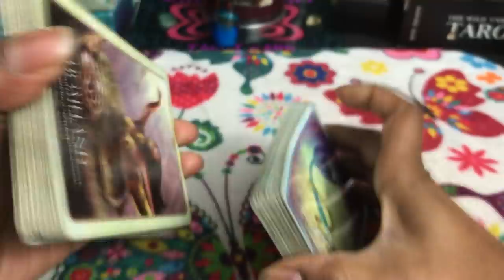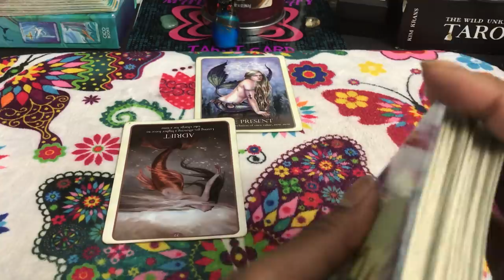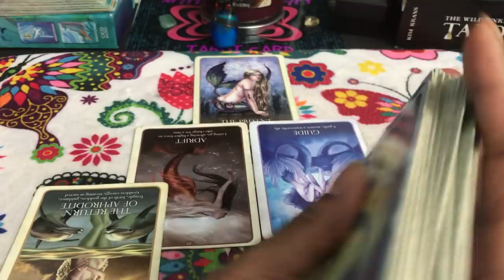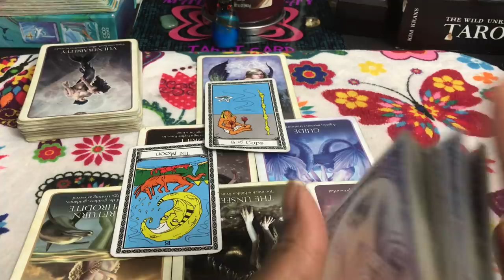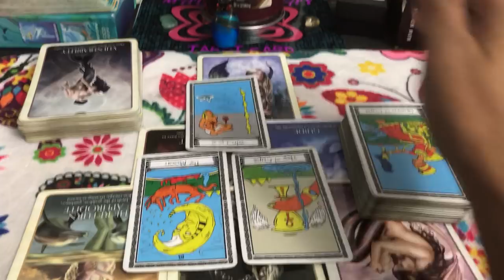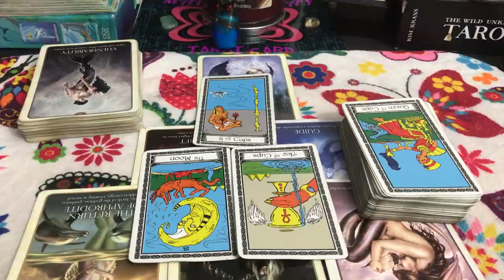🦋 Sagittarius Love reading, Really, out of the blue you just leave me for your ex?? 11/6-17 TAROT